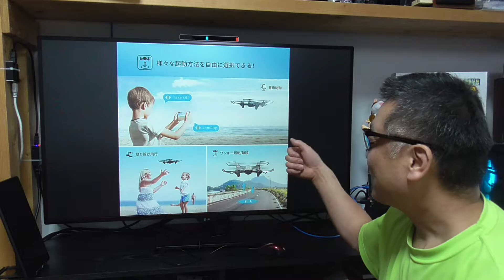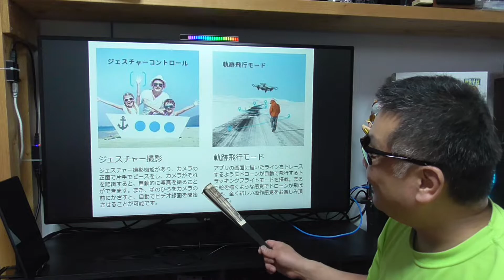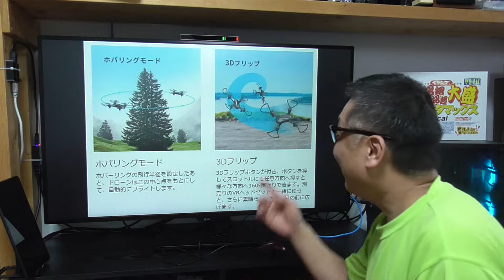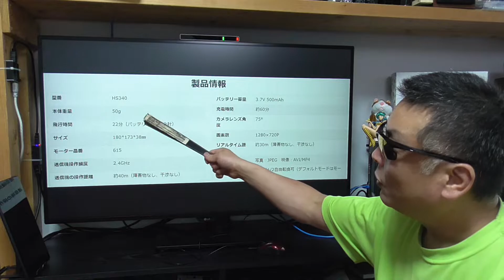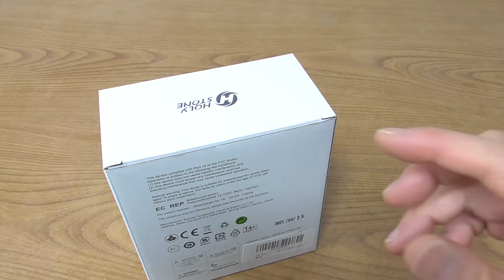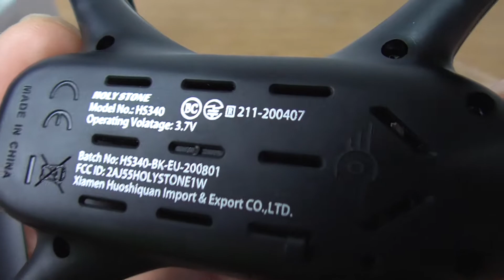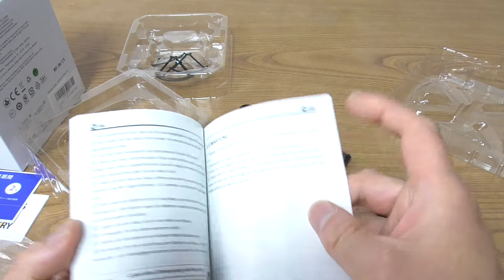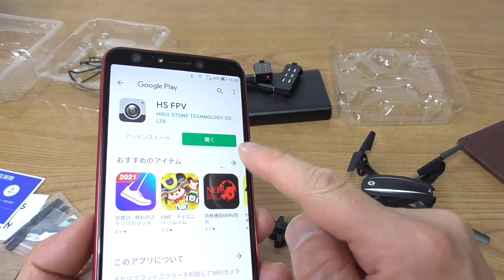Holy Stone ドローン HS340 OPENBOX編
販売店 : holytonholyton
商品名 : Holy Stone ドローン HS340 カメラ付き
参考動画2 : 熱意制作中！
参考動画3 : 熱意制作中！
● 楽天モバイル 公式TOP

実名っぽいネーミングの投稿は基本拾いません。

■お仕事依頼のメールアドレス

Q:動画のレベルメーターはどこのですか？
A:これです。

●視聴者（個人）様専用の連絡フォーム

1、HS450-B+HS450B-r+HS450
有効期限：2022/3/23　20：00-2022/12/31　23：59

7、DE59（グレーとホワイト）

10、KD002
製品ページ：

15、HT02（赤と金色、とWIFIつき版）
wifiつき版ht02w：